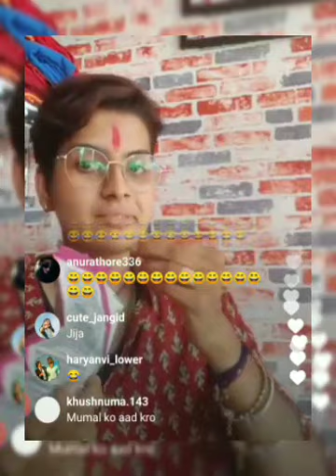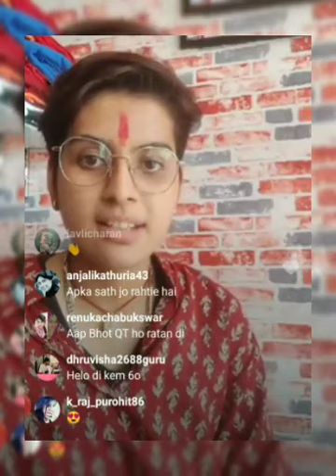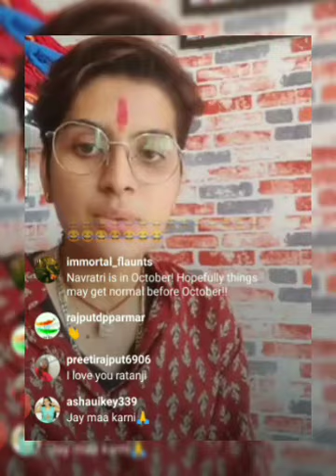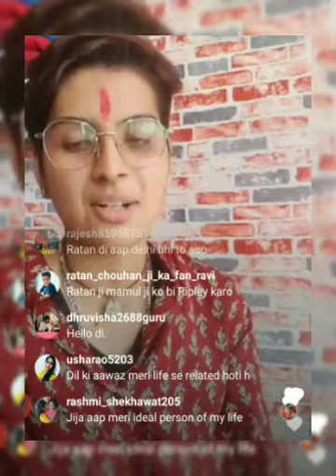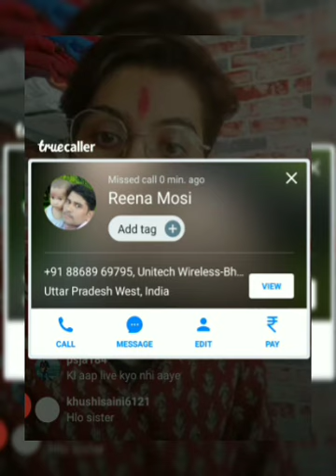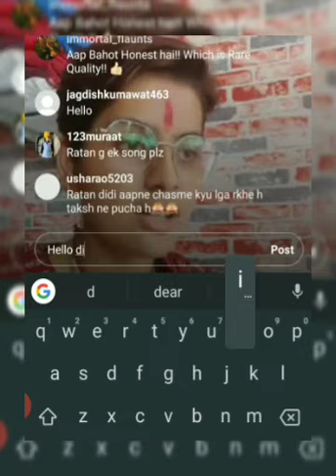|| Ratan Chouhan live video first part ||